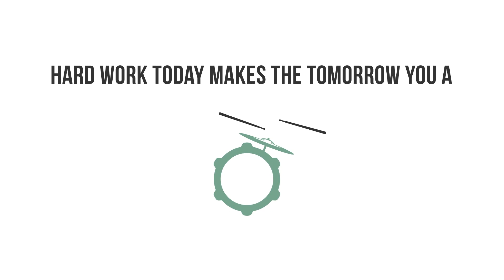Butter by BTS Drum Cover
I added some real drums to Butter by BTS. What a fun song!